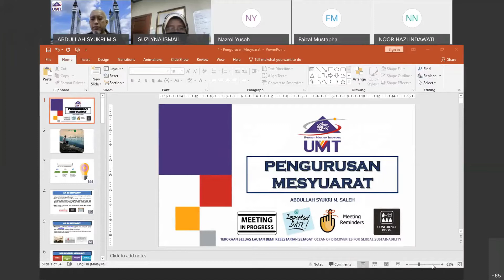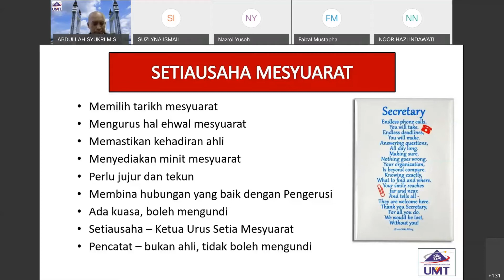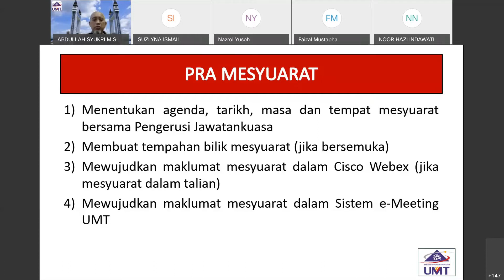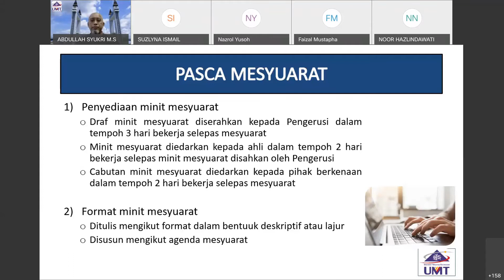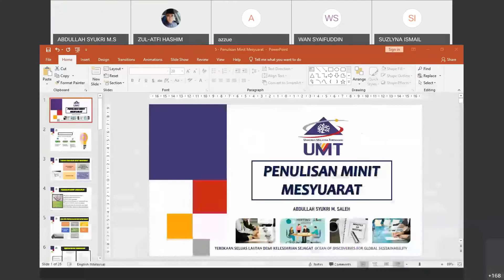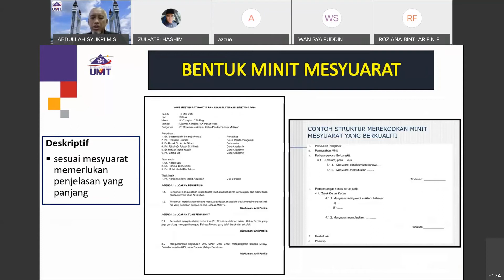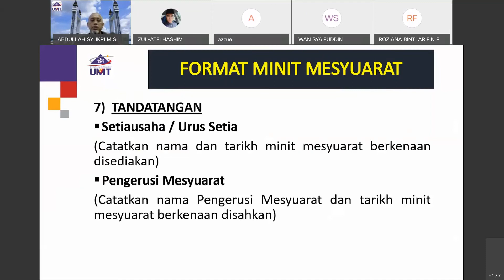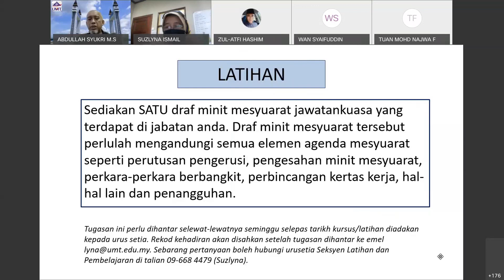KURSUS PENGURUSAN MESYUARAT DAN PENULISAN MINIT MESYUARAT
PUSAT PEMBANGUNAN BAKAT & INOVASI
UNIVERSITI MALAYSIA TERENGGANU